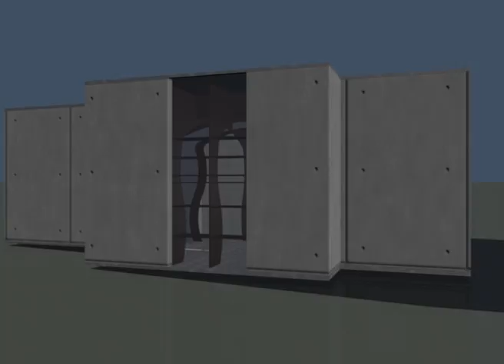MANALO MATTHIAS 2IV